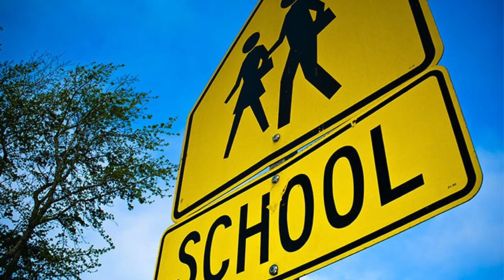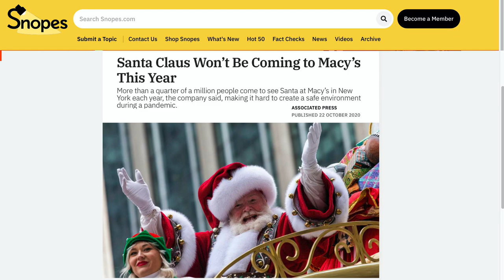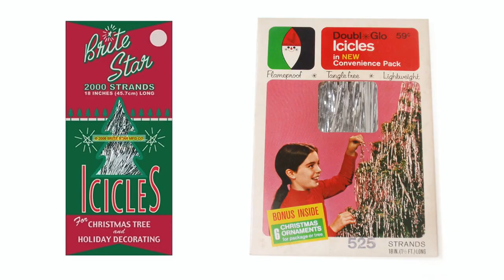Christmas 2020 (Bah & the Humbugs)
Christmas 2020 is a song by Bah & the Humbugs, America's Premier Satiric Christmas Rock Band. A humorous, tongue-in-cheek look at the frustrations of 2020 and our fervent hope that Christmas will make everything better.  This is the song we all need, after the year nobody needed!

Christmas 2020
Music and lyrics by Paul Nordquist & Amy Guskin

Well I made a vow at the New Year
To break loose and have fun and make money.
And all of my dreams should come true here,
’Cause I’ve got a great feeling about 2020!
That was in January…

Things quickly went down in a spiral,
This year that held so much potential.
A contagious infection went viral.
We all learned the meaning of ‘exponential.’

Classes are cancelled
Movies are cancelled
Vacations are cancelled
Everything’s cancelled

N95
pyrocumulus
cross-species transmission
anosmia
doomscrolling
murder hornets
fire tornados
rapid intensification

Oktoberfest is cancelled
Trick-or-Treat is cancelled
Thanksgiving is cancelled
Everything’s cancelled

I’m fed up with new ways of hygiene.
I just want to get back to business.
Then I heard they developed a vaccine,
And Santa will bring us all shots for Christmas!
They’re calling it ‘The North Poke’

It’s been so hard to stay in good humor.
You don’t need to check it on Snopes, now.
Don’t tell me it’s only a rumor.
I need something good on which to pin my hopes, now.

Santa is coming
Salvation is coming
’Cause Christmas is coming

Well I don’t know what else I expected.
The anchorman says with a shocked frown
That Santa himself is infected.
The elves and the reindeer are all in lockdown.

Christmas is cancelled
Christmas is cancelled
%$#& you, 2020!
’Cause Christmas is cancelled

Mistletoe is cancelled
Jingle bells are cancelled
Figgy pudding is cancelled

Gingerbread is cancelled
Shelf elves are cancelled
Reindeer are cancelled
Everything’s cancelled

Sleigh rides are cancelled
Wassail is cancelled
Drummer Boy is cancelled
Tinsel is cancelled

King Wenceslas is cancelled
Silent Night is cancelled
Rudolph is cancelled
Frosty is cancelled

Tannenbaum is cancelled
Eggnog is cancelled
Nutcracker is cancelled
Stockings are cancelled

Mrs. Claus is cancelled…

Creative Commons licensed images:
Fire whirl: Jan van Rooyen, CC0, via Wikimedia Commons